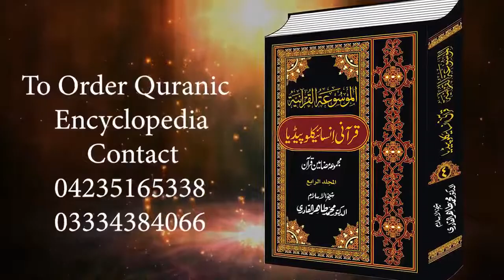Quranic Encyclopedia | Dr. Tahir-ul-Qadri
‏تشنگانِ علم کیلئے جامع قرآنی اِنسائیکلوپیڈیا (مجموعہ مضامینِ قرآن)